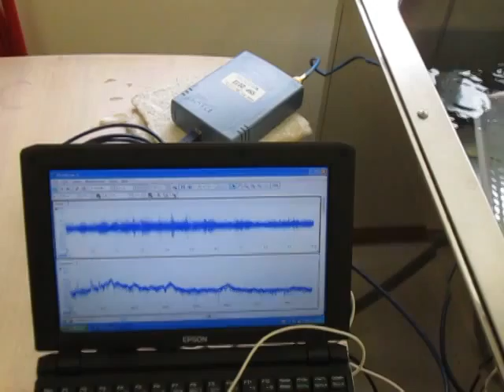超音波に関する実験動画 ultrasonic-labo